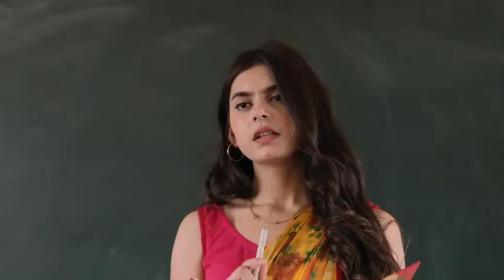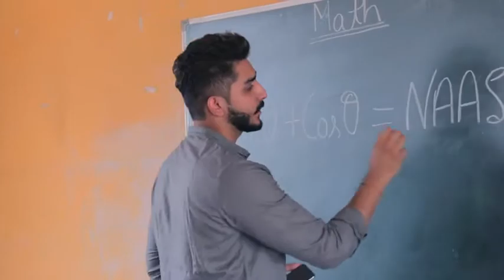COLLEGE LIFE || JATIN SHARMA